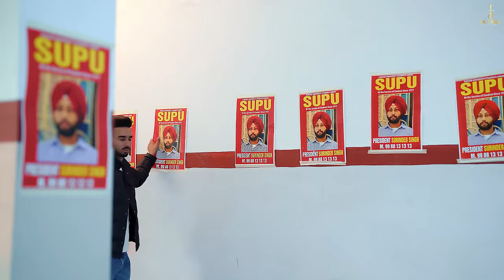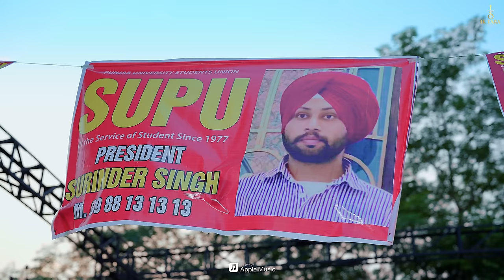Teji Grewal : Jatta Tere Warga | Gurlez Akhtar | New Punjabi Songs 2023 | Latest Punjabi Song 2023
☞ Title -  Jatta Tere Warga
☞ Singer- Teji Grewal Ft Gurlez Akhtar
☞Lyrics-  Virk Raahi
☞Composer - Dilmaan
☞ Special Appearance - Navi Suniara
☞ Female Lead - Geet Goraya
☞ Producer - Gurwinder Singh ( Rinku Khaira )
☞ Project by - Charanjot Singh ( Rubal Dhindsa )
☞ Executive producer - Bumpy Sandhu
☞ Director - Groovy
☞ D.O.P - Sagar Rathore
☞ Asst Derector - Aditya Kataria & Raj Karan
☞ Art Director  - Dheeraj Verma
☞ Editing - Yatin Arora
☞ Associate Editor - Harshwinder Singh
☞ Production - Ravi Isru
☞ Poster Desgin - JD Creationz
☞ Special Thnx - Jagdeep Chatha , Vicky Ganda , Pardeep Khattra & Angrej Ganda

► Record Label - Ik Tara Studios